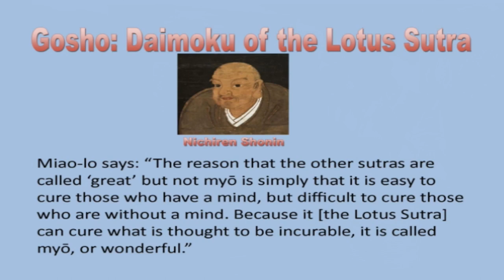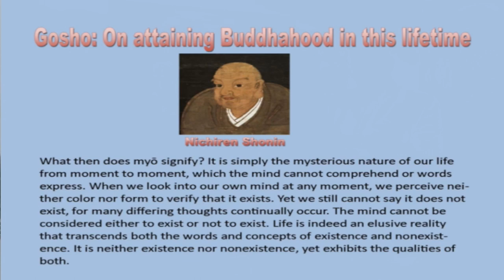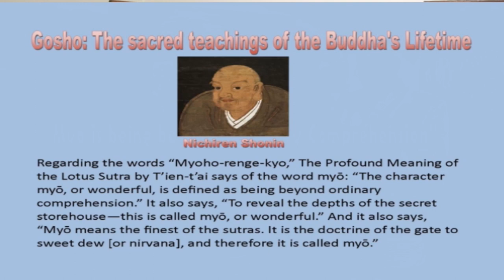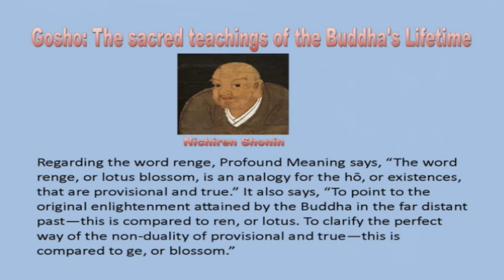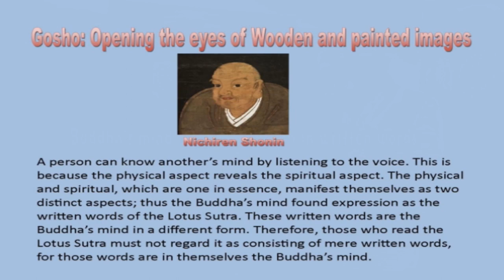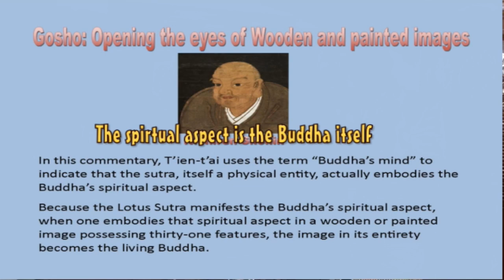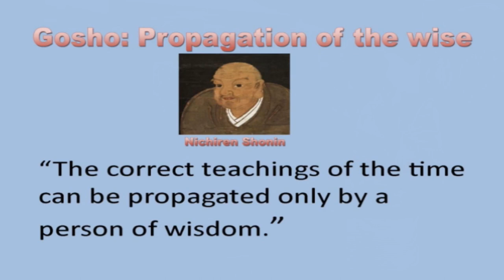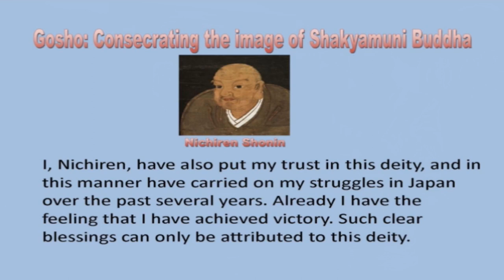Myoho Renge Kyo A Black Buddhist Lecture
This lecture “Myoho Renge Kyo: A Black Buddhist Lecture” was written, produced, directed, edited, narrated and uploaded by Anthony “Amp” Elmore  President and founder of the Proud Black Buddhist World Association.  Elmore in this lecture purposefully and culturally present a “Black Buddhist Lecture.”  Elmore explains via writings of the 13th Century Black Japanese Sage Nichiren Shonin that the words “Myoho Renge Kyo” is not only the mind of the Buddha but “Myoho Renge Kyo” is the “Spirit of the Buddha.”

Elmore explains that when the Lotus Sutra is imaged in a “physical Form” and the Lotus Sutra is recited the “physical Form” becomes a “Living Buddha.”  In essence Elmore explains that one does not have to seek out an Asian, White or any type of master or teacher because the Lotus Sutra awakens the life or spirit of the Buddha therefore the Buddha becomes your master or teacher.

Elmore in this lecture explains that the Lotus Sutra is the highest of the Buddha’s teachings and it is the “Voice that carries out the work of the Buddha.”  Elmore uploaded this lecture via a Black cultural path to explain that the work of the Buddha is “inclusive” and not “exclusive” whereas we do not see Black people who are respected as Buddhist teachers.

Elmore purposefully explains “Myoho Renge Kyo” Black style or via a Black cultural paradigm. Elmore explains that the Buddha Shakyamuni was a Black man and so was the 13th century Black Japanese Sage Nichiren Shonin. Elmore defines Myoho Renge Kyo as “God.”

This title “Myoho Renge Kyo: A Black Buddhist Lecture”  is purposefully meant to be a Black Buddhist lecture whereas the honor and respect is given to Black Buddhist culture and        history that has been extricated from the Buddhist teachings.  Anthony “Amp” Elmore calls himself the “Black Buddhist Voice” whom has uploaded over 500 You Tube Videos.  Elmore explains we give “Black people a voice in Buddhism”  Whites and Asians via Mahayana  Buddhism extricated all Black Buddhist culture, history and language. Elmore introduce this lecture in a Black cultural language.